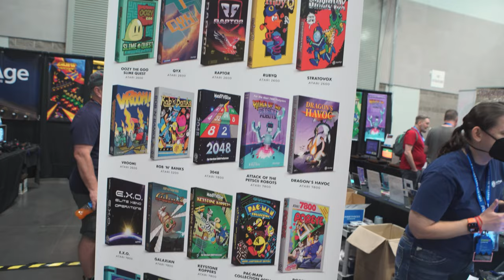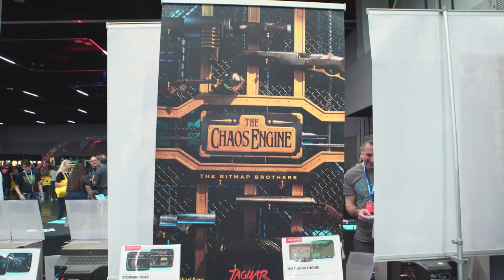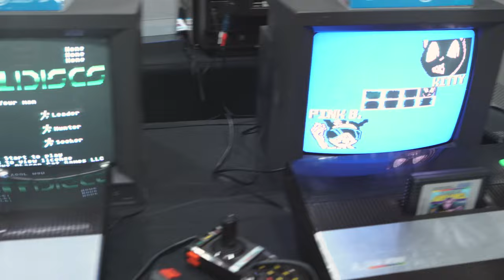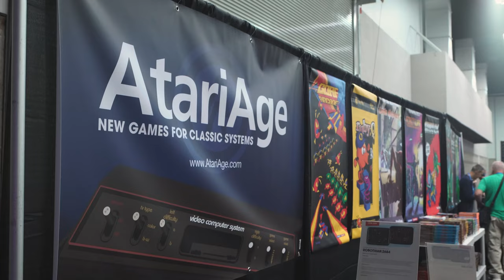PRGE 2022: Albert Yarusso of AtariAge Interview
ZeroPage Homebrew: Your BEST source for the NEWEST Atari games!
Filmed Live at PRGE: 20221015

60FPS through RetroTINK 5X-Pro: Atari 2600 (RGB), 7800 (SVID), 800XL (SVID), Jaguar (RGB), Lynx (VGA)